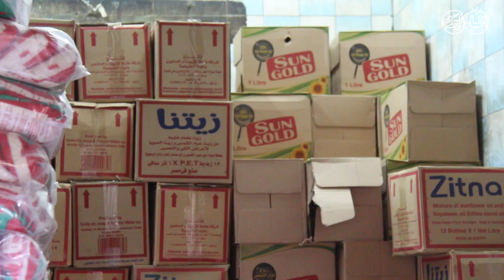أخبار اليوم | تعرف على الأسعار الجديدة للسلع التموينية بعد إنخفاضها